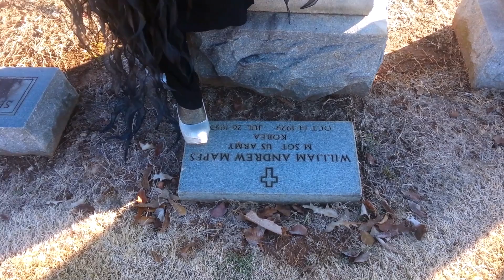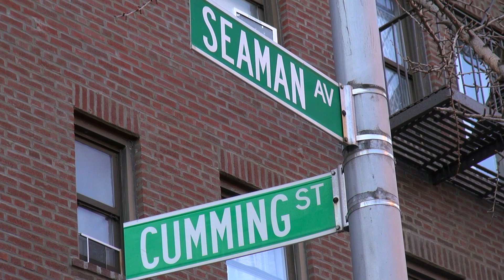Heels For Men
In spite of advancements in marriage equality education, legislation, and social justice, the 'T' in LGBT continue to be marginalized within the larger queer community.  Heels for Men explores how drag queens balance between their performative personas and their normal lives, fighting invisibility through community involvement as unacknowledged and overlooked superheroes in the battle for true LGBT equality.  Anti-bullying and general pro-marriage equality legislation advises non-discrimination both among LGBTers and heteronormative society.  Stigma surrounding drag, gender, gender-bending, alternative sexual orientations and lifestyles, and open discussions about sex prevent Trans-, drag-, and others from living full lives within their communities.  Exploring how these narratives impact the individuals involved can shed light on how society treats some of its most vulnerable members while contributing to the positive discourse on LGBT equality.  Cinematography by Bryan Mark Urbsaitis, Glen Ganaway, Daniela Florez.  A +Positive World Media film to raise awareness for & by those infected & affected by HIV & AIDS for AIDS Ride South Africa See also: ARSA Explainer Video.